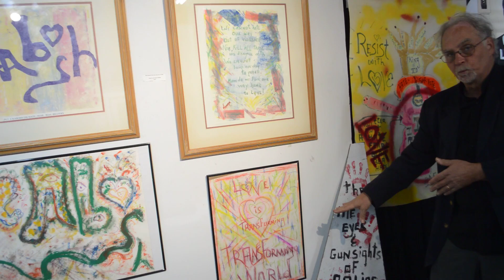Kabosh NOLA ART